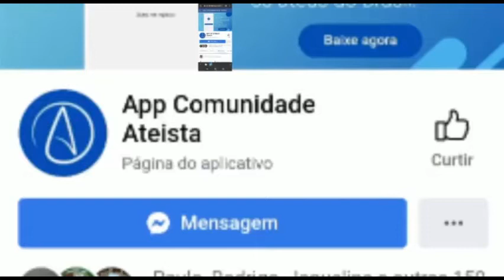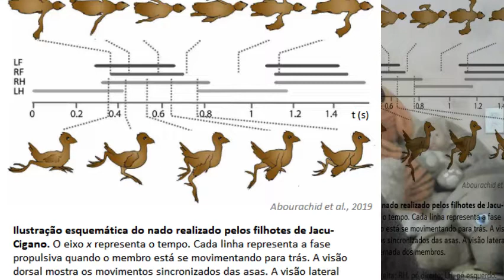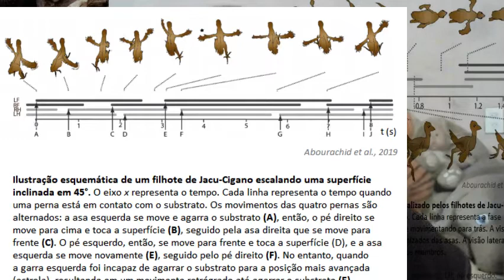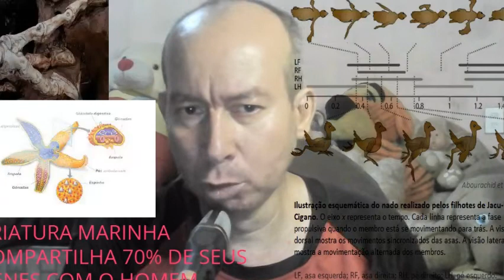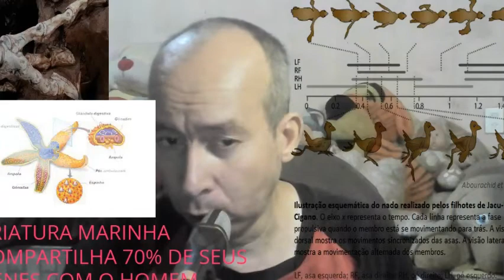GAMBIARRA EVOLUTIVA EM DOSE DUPLA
O primeiro equinodermo a ser seqüenciado pelos cientistas foi escolhido por ter um imenso fã-clube entre pesquisadores. Atualmente, mais de 140 laboratórios estão usando o Strongylocentrotus purpuratus como foco de estudo para suas pesquisas. Isso porque ele é um “organismo-modelo” para o estudo do desenvolvimento animal.

Mesmo sendo um velho conhecido, o ouriço-do-mar surpreendeu os cientistas. Ao identificar os 23.300 genes do bicho, eles descobriram que ele é muito parecido, ao menos geneticamente, com um ser humano. “Os ouriços-do-mar não são mais semelhantes fisicamente às pessoas do que uma mosca-de-fruta, mas 70% de seus genes podem ser encontrados em humanos -- na mosca, essa semelhança é de apenas 40%”, explicou ao G1 George Weinstock, da Escola de Medicina de Baylor, nos Estados Unidos, um dos líderes do levantamento que envolveu mais de 240 cientistas, de 11 países.

   AVE QUADRÚPEDE?

          Os pássaros são terópodes voadores que impulsionam o voo através do bater simultâneo das suas asas. Evidências paleontológicas, embrionárias e genéticas indicam que a redução dos dedos e a perda das garras nos membros que se transformaram em assas ocorreram de forma concomitante durante o processo evolutivo, implicando que as assas perderam a função de pegada.

         Apesar de algumas aves como o perdiz-chucar, patos, espécies da família Rallidae, e corujas reterem garras nas assas, elas não as usam para a locomoção. No entanto, os filhotes de Jacu-Cigano possuem garras funcionais nas asas e têm sido frequentemente sugerido que eles as usam para escalar na vegetação. Curiosamente, essa incrível característica é uma das menos documentadas nessa ave, com o primeiro registro científico sendo feito em 1888 (C. G. Young):

"Tão logo os filhotes escapam dos ovos, eles se arrastam com a assistência das 'mãos', alongando suas asas e cravando as garras [das asas] para se agarrarem em qualquer coisa que encontrem. [...] um espécime, inclusive, com o auxílio dessas garras, conseguiu descer de uma cabaceira [árvore da espécie Crescentia cujete]".